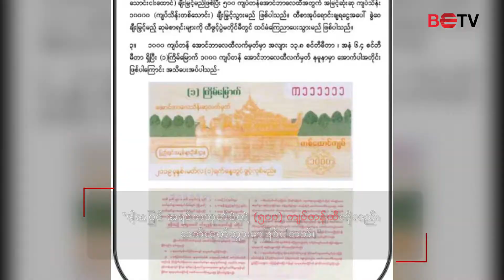အသစ္ထြက္လာမယ္႔ (၁၀၀၀) က်ပ္တန္ထီအေပၚ ျပည္သူတခ်ိဳ႕ရဲ႕ စကားသံမ်ား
အျမင့္ဆံုး က်ပ္သိန္းတစ္ေသာင္းခြဲ ဆုေၾကးရွိတဲ႔ (၁၀၀၀) က်ပ္တန္ ေအာင္ဘာေလထီလက္မွတ္ကို ၂၀၁၉ ခုႏွစ္ ေဖေဖာ္၀ါရီလကစလို႔ ေရာင္းခ်ေတာ႔မွာျဖစ္ပါတယ္။

ဒါေပမယ္႔ (၅၀၀) က်ပ္တန္ထီလက္မွတ္ကိုလည္း ဆက္ေရာင္းခ်သြားမွာျဖစ္ပါတယ္။ (၁၀၀၀) က်ပ္တန္ထီ အတြက္ တျခားဆုမဲတန္ဖိုးနဲ႔ အေရအတြက္ကို ထိဖြင့္ပြဲရက္မတိုင္ခင္မွာ ေၾကညာဖို႔လည္း ရွိေနပါတယ္။

အခုေတာ႔ ဒီ (၁၀၀၀) က်ပ္တန္ထီ၊ သိန္းတစ္ေသာင္းခြဲအထိ ဆုေၾကးရႏုိင္မယ္႔ထီအတြက္ ျပည္သူတခ်ိဳ႕ရဲ႕ ေမွ်ာ္လင့္ခ်က္နဲ႔ စကားသံေတြကို BETV ကေန စုစည္းေဖာ္ျပလိုက္ပါတယ္။